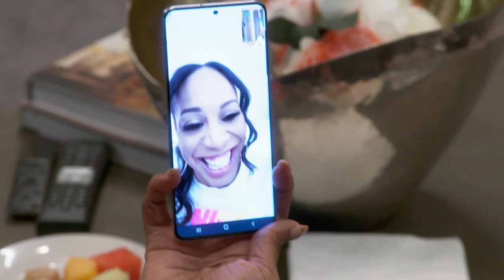Marlo Hampton said WHAT About Kenya Moore?! | RHOA Highlight (S14 E2) | Bravo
While Sanya Richards-Ross gets things set up in her new home, there's a disagreement about who owns which Jamaican beef patties her mother brought. Then, Kenya Moore visits Shereé Whitfield, who tells her about some things that Marlo Hampton said. Watch new episodes of RHOA, Sundays at 8/7c on Bravo and stream next day on Peacock.

About The Real Housewives of Atlanta:
Kandi Burruss is as driven as ever with ambitions to dominate music, Broadway, film, and television. Kandi’s son, Ace, has plans to follow in his mother’s footsteps and begins to act alongside Kandi. At home, Todd and Mama Joyce reignite old battles surrounding estate plans for the family and their future success. Kenya Moore’s confidence shines bright after a whirlwind season dancing with the stars in Los Angeles and spending time in Turks & Caicos. Raising daughter Brooklyn is her top priority, but she still finds time to focus on her business as her haircare line reaches new heights. Despite making peace last season, tensions rise between Kenya and Marlo, and with years of history, the two may never be able to see eye-to-eye. Shereé Whitfield is back and Chateau Shereé is complete! After years of anticipation, SHE by Shereé finally launches and the long-awaited Spring/Summer joggers hit the marketplace. Her old flame Tyrone is back in the picture, but with a complicated past, the rekindling of their relationship doesn’t run according to plan. Marlo Hampton doesn’t a miss a beat when it comes to fashion, but finds herself with a full plate as she balances raising her nephews while facing the family’s hard times and growing pains. Her business, Lé Archive, is expanding, but not all the ladies are buying what she’s selling. Marlo and Kandi’s relationship is in question after an altercation goes below the belt. Back for her sophomore season, Drew Sidora returns with a major glow-up and new acting gigs and business ventures in the works. From broken trust and questionable assistants, Drew and her husband, Ralph, confront the strains in their relationship head on through couples counseling. Joining the cast this season is Sanya Richards-Ross, a mother, wife, professional athlete, and Olympic medalist. Focused on expanding her professional ventures while still prioritizing her family, Sanya and her husband contemplate if the time is right to have another child. With live-in parents, her family and Jamaican upbringing is at the forefront of her life. This season, Sanya brings the ladies to Jamaica to share her culture and host a much-needed tropical getaway.

Cast:
Kandi Burruss
Kenya Moore
Shereé Whitfield
Drew Sidora
Marlo Hampton
Sanya Richards-Ross